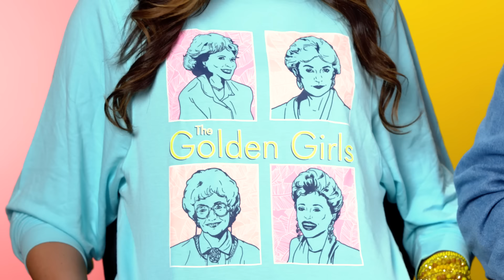Try Not To Eat - The Golden Girls (Lasagna Al Forno, Sloe Gin Fizz, Sperhoeven Krispies)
We head to Shady Pines to try some of The Golden Girls most delicious and tempting food from the entire series! Which food would you eat or could you make it through the whole challenge?

Featuring:
Chris

Producers
Nicole

Try Not To Eat - Golden Girls (Lasagna Al Forno, Sloe Gin Fizz, Sperhoeven Krispies)

0:00 Intro
0:31 Lasagna Al Forno
3:03  Geneukenfleuken Cake
5:09 Stuffed Chicken
6:54 Sloe Gin Fizz
8:44 Sperhoeven Krispies
11:05 Prize: Cheesecake & Wine
12:48 Punish: Candied Herring
16:23 Outro